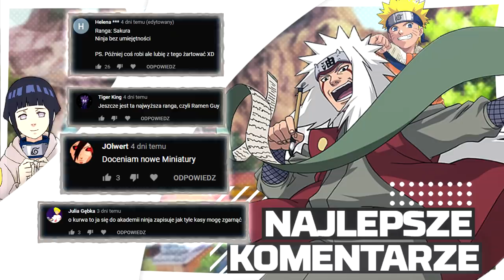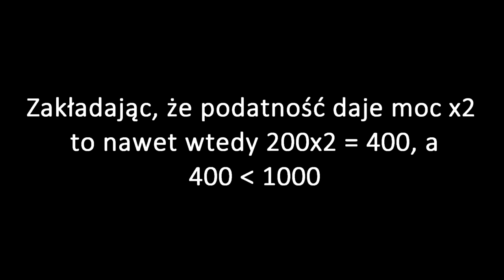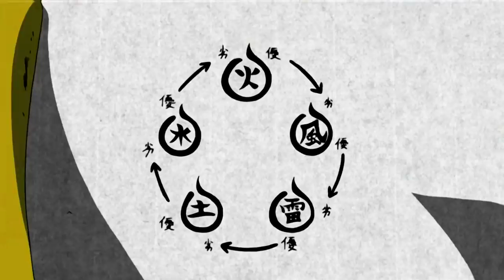Czym jest natura chakry?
kto to wie?